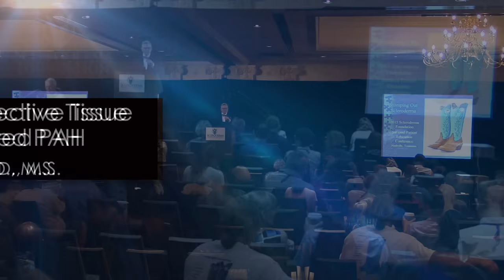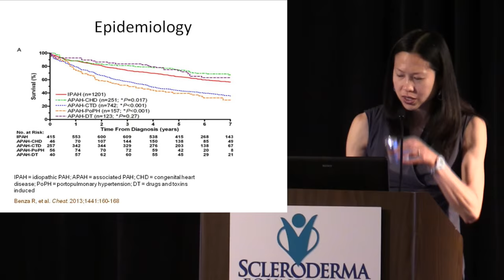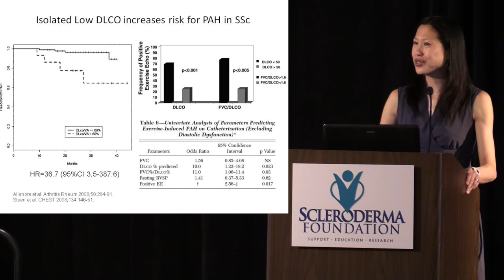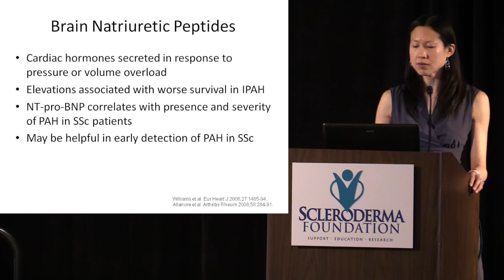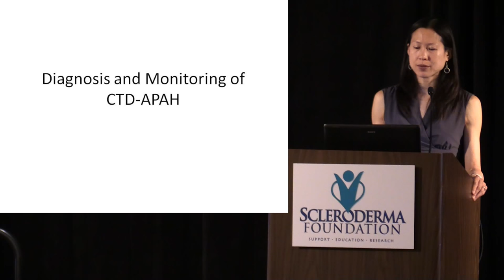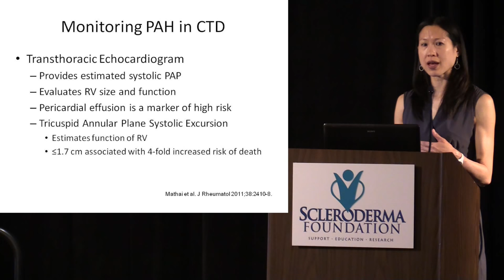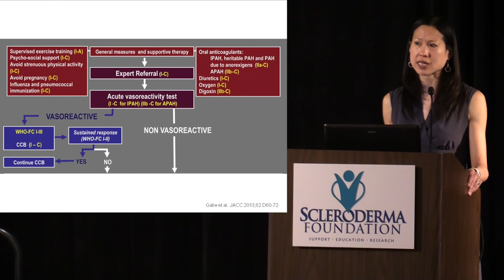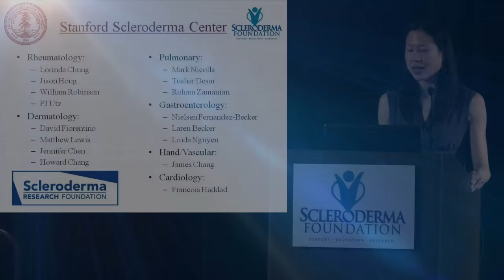2015 Nashville- An Update on Connective Tissue Disease-Associated PAH - Lorinda Chung, MD, MS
In this lecture, Dr. Lorinda Chung will review risk factors and guidelines for screening for pulmonary arterial hypertension (PAH) in systemic sclerosis and other connective tissue diseases. She also will review tests to diagnose and monitor PAH as well as the currently available PAH treatment options.

Video Production:
Magnus Media Group